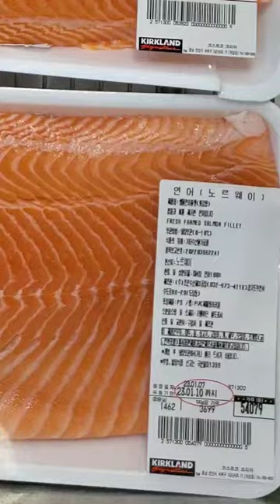코스트코 생연어회 손질 이렇게 해보세요👍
안녕하세요. 생활작가 입니다 :)

✅️ 식감, 풍미 확! 살아나는
맛보장 연어 손질법🐟 알려 드릴께요!

입에서 살살 녹는 맛있는 생연어🍣
코스트코에서 넉넉히 사다가 배불리 먹음 좋긴 할텐데,,
손질이 영 부담스러우셨죠?🫠

영상속 약간의 팁만 참고 하시면,
스시 전문점 못지 않은
풍미와 식감 그대로 느끼며 드실 수 있답니닷🥹

맛나게 만들어 드세요〰️❤️

✅️ 연어손질팁
1. 연어를 크게 구획을 나누어 자른다.
2. 정종 또는 청주를 골고루 바른다. 곧이어 굵은 소금을 골고루 뿌린다. 이대로 30분 재운다.
3. 얼음물에 가볍게 헹군다음 키친타올(또는 해동지)로 물기를 완벽 제거한다.
4. 칼로 썰어 맛있게 먹는다.

✔️연어 구입은 코스트코
✔️연어는 사온 당일 먹는것을 추천, 부득이하게 다음날 먹을 경우 📍3번 과정까지 완료후 ➡️ 종이호일에 감싸 밀폐용기 냉장보관 ➡️ 먹기전 썰어 먹기
✔️연어는 다른 횟감에 비해 써는 스킬에 크게 관계없이 맛있으므로 부담없이 컷팅하여 맛나게 먹기🧡
✔️ 푸석한 꼬리쪽 부분은 냉동 후 스테이크 등으로 추천
✔️ 청주나 정종 대신 소주는 비추(향이 강해요) 백화수복 같은 정종 구하기 힘드시면, 마트 소주코너에 있는 청하 추천요!
✔️ 꽃소금 또는 천일염 추천! 고운소금은 안되요~